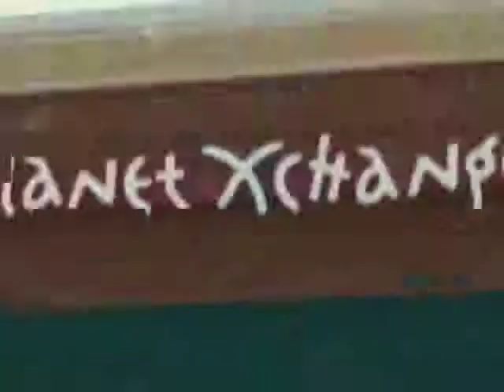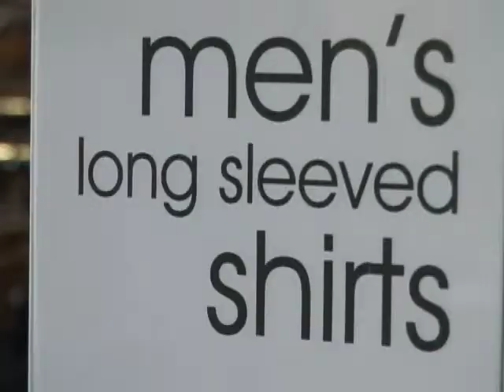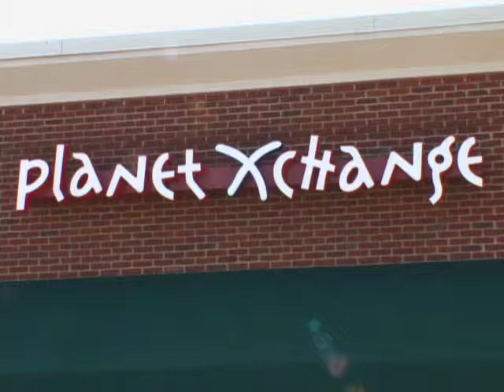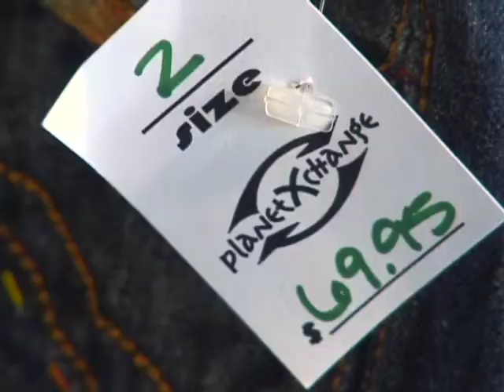Clothing XChange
This retail name brand clothing store used their video to attract tourists as well as local shoppers to come experience their inventory at discounted prices versus high end boutiques.